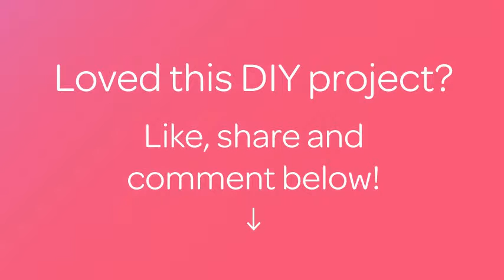フローズンチョコバナナの作り方 - DIY Food & Drinks - Guidecentral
このDIYガイドについて：
- タイトル： フローズンチョコバナナの作り方

材料：
- チョコチップ　1カップ
- バナナ　4～6本
- アイスの棒
- ミニキャンディー
- チョコスプレー
- M&M
- クッキングペーパー
- マドラー